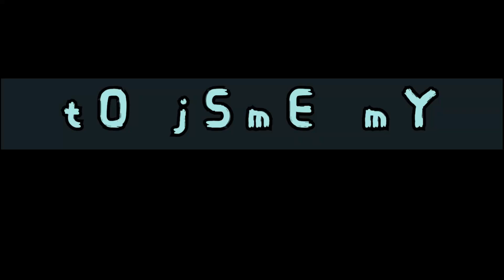Byli jsme s malou na procházce na přehradě 10.5.2022